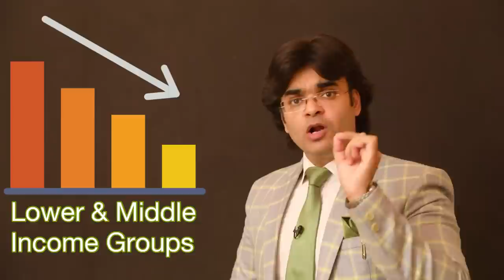Low Investment High Income New Business Idea Dr. Amit Maheshwari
New Business Opportunity with Low investment High Income
No Space Required no Operating Monthly expenses Like Big Showrooms
Mettas Lifestyle Presents Stainless Steel Modular Kitchen Business
we are offering FLB Business Partnership
Now you can Start Business With Low investment of Rs. One Lakh Only and High Profit Margin
we are Leading Manufacturer of Stainless steel modular kitchen bathroom vanities and wardrobes by the brand name Mettas Lifestyle
Share your
Name
Mobile no.
Qualification
City